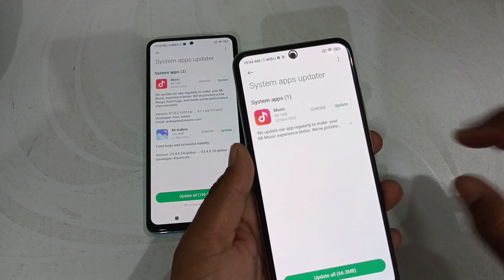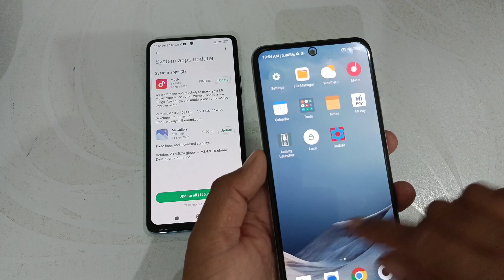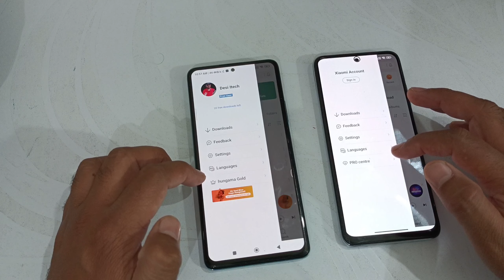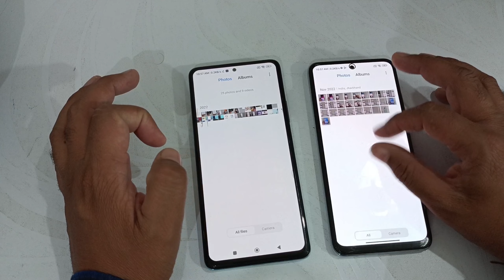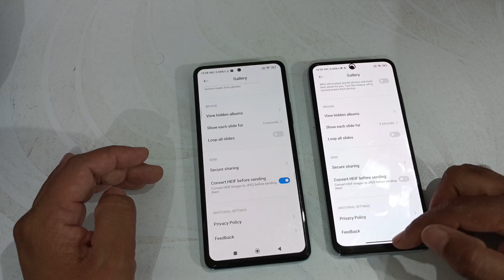Miui 13 system apps update | add new features | mi gallery | mi music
hi dosto,
   Redmi ke mobile me mi music or gallery ka stable update rollout Kiya Gaya hai isme kya features Milne Wale hai video me batane wala hu

🔳 Boya mic 👇
🔳Redmi note 10 pro 👇
🔳 Realme Narzo 50 pro 👇
🔳Digitek tripod 👇
🔳Maino mic 👇

For businesses equiry :-
My telegram group name Desi Itech :-